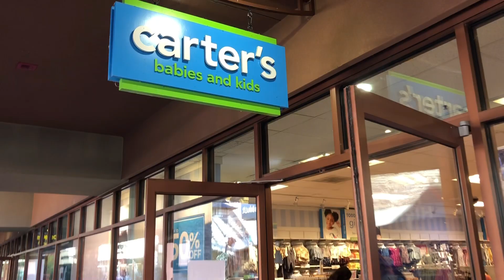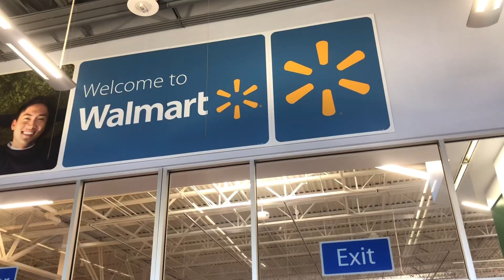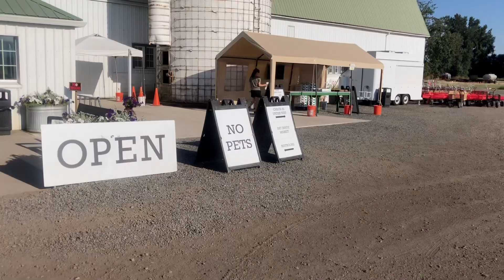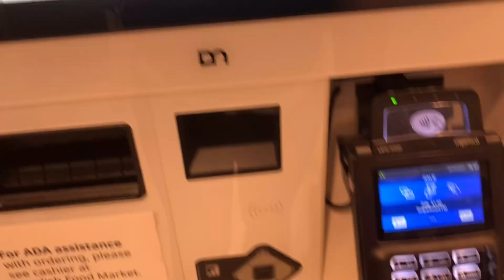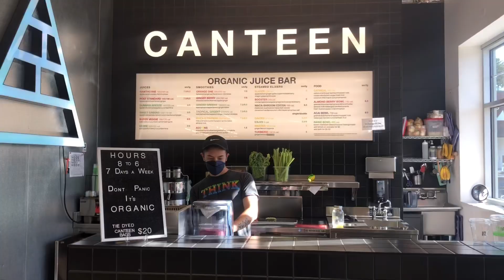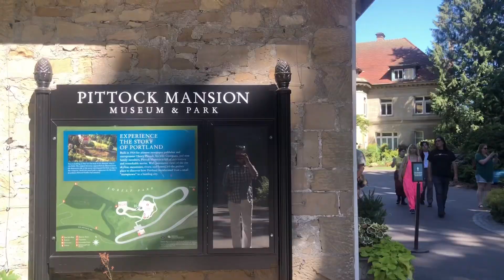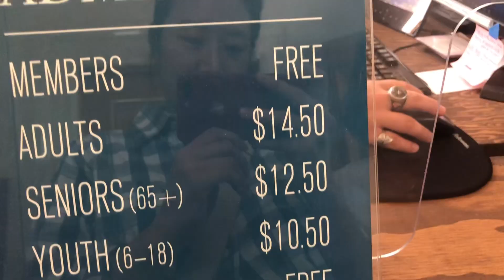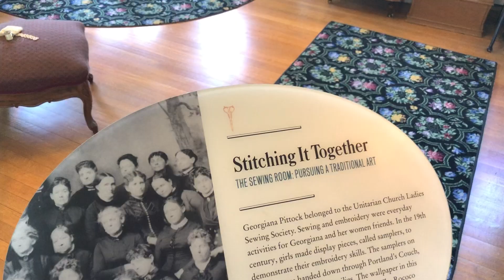[미국V-log] 엄마랑 포틀랜드❤️,우드번아울렛,블루베리따기체험, 포틀랜드IKEA, Lake Oswego,Pittock Mansion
오늘도 영상 봐주셔서 감사합니다 :D

*filmed and edited by lauren